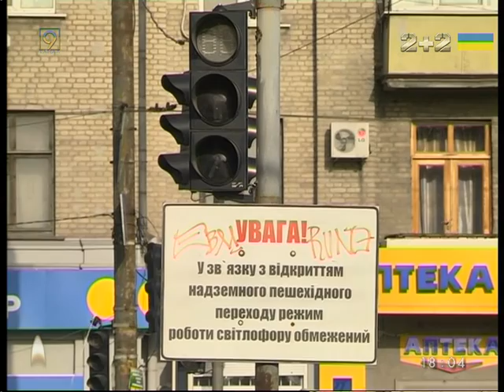Наземный переход на Слобожанском проспекте заблокировали